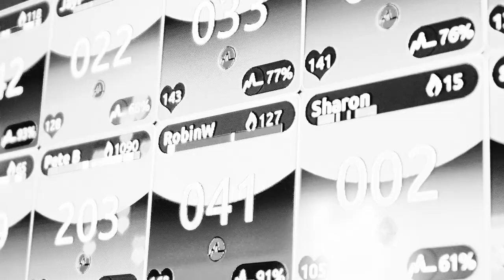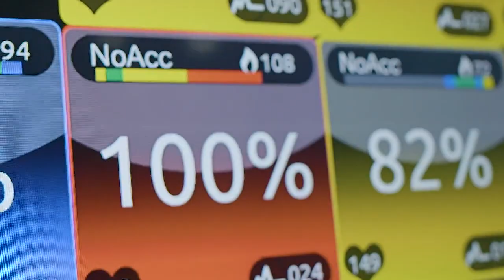This is Myzone - Hype Video for Clubs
A reworked version of the Myzone Hype video for clubs to use.